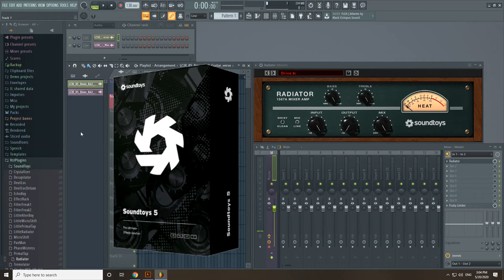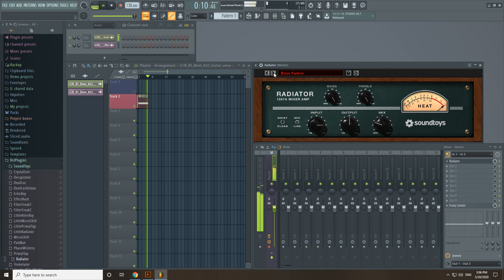Soundtoys 5- Radiator Review Vintage vibe, drive, and the magic tone of the 1567a tube mixer.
Radiator Review with Acoustic Guitar

Introducing Radiator, a dual drive tube input channel and EQ, based on the classic Altec 1567A tube mixer from the 1960s.
Soundtoys audio effects bring color, character, and creativity to your digital music studio with plug-ins that merge the sound and vibe of classic analog gear with modern and musical twists.